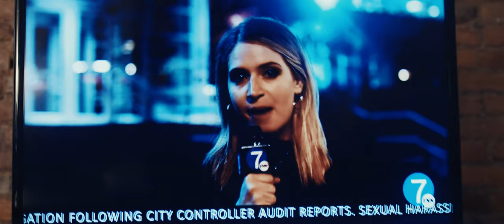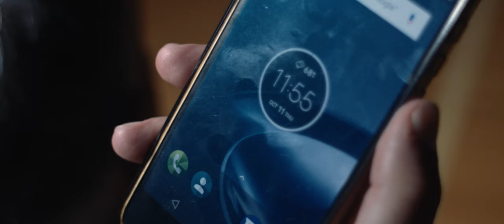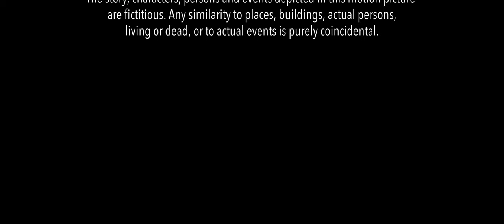Concerned Citizens of Philadelphia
When attempting to take down an unpopular municipal agency, chaos ensues for a group of activists who discover a large scale political conspiracy. Based on the true events surrounding the Philadelphia Parking Authority revenue scandal and the 33 million dollars that went missing from the City of Philadelphia’s general fund.

Produced and Directed by John DeStefano Jr.
Written by John DeStefano Jr. and Andrew Donato
Cinematography by Chris Cole
Editing by Wesley Mellott

Cast
John DeStefano Jr.
Rich Henkels
Barbara Barry
Kevin Austra
De'Andre Hariot
Nathaniel Wood
John William Masciotro
Sopheaktra Theng
Kevin McGrath
John Clark
Andrew Donato

Additional Crew
Assistant Director - Andrew Donato
Colorist - Brian Schwenk
Sound Recordists - Leslie Tran, Nate Attias
Production Assistant - Daniel Burke

JohnnyMovies.com